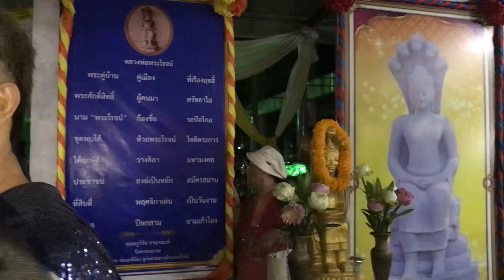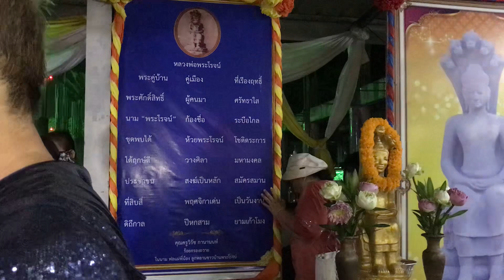น้องฝนมาหาบ่าวเอก สาวน้อยเพชรบ้านแพง ที่ม่วงสามสิบครับพี่น้อง